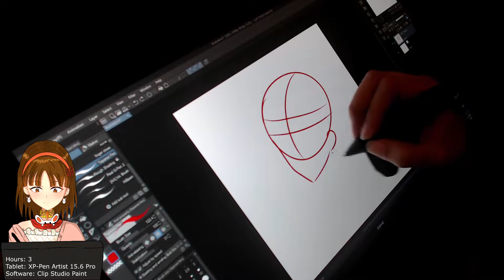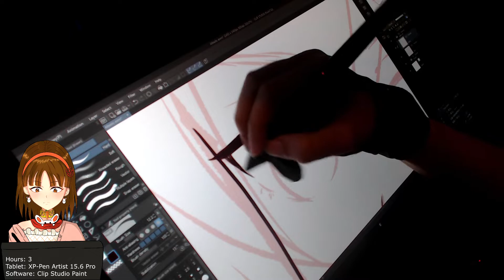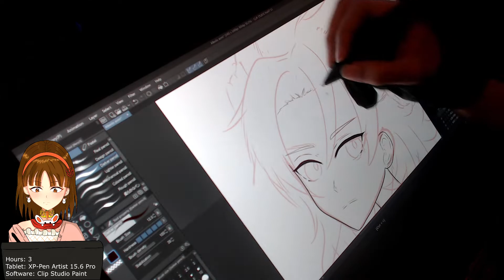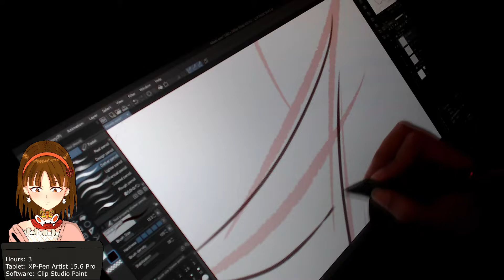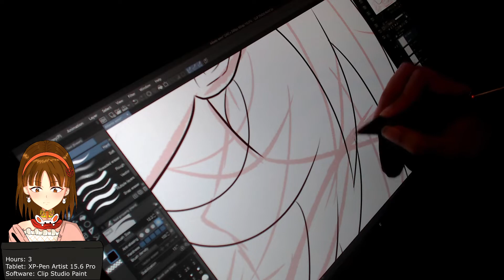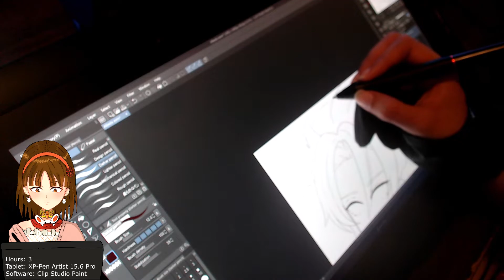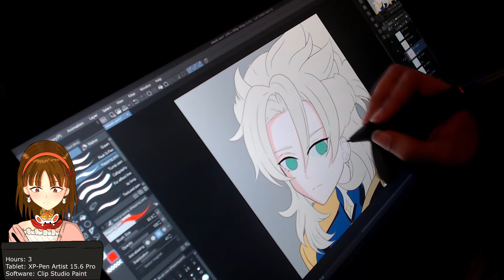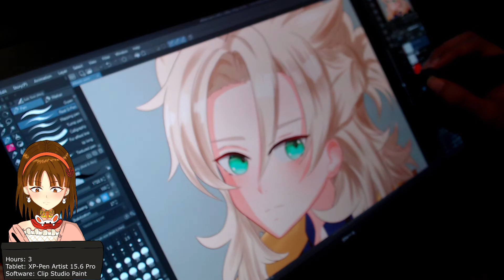Drawing Tablet ASMR | Drawing Albedo | Genshin Impact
There is some noise backgrounds in this video. Noisy day but hopefully I can record at night some point in the future! Most of the parts I wanted to show had noise backgrounds. ;3;

Anyways, I seen comments about drawing a few characters mention! I'll keep those in mind for the next upcoming videos! For now enjoy this drawing for this week.